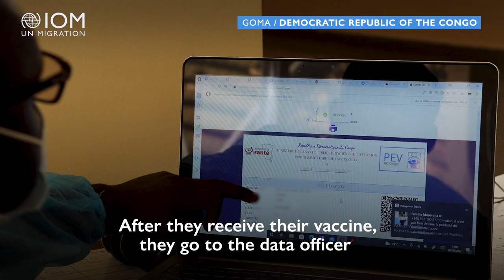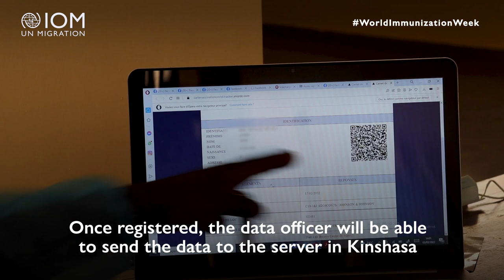World Immunization Week: COVID-19 Vaccination Rollout in DR Congo